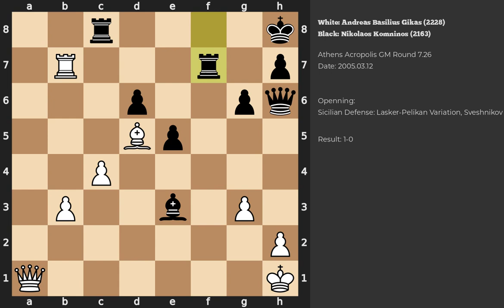Andreas Basilius Gikas - Nikolaos Komninos | Sicilian Defense | 2005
Chess game between Andreas Basilius Gikas (2228) and Nikolaos Komninos (2163) played during the Athens Acropolis GM in Round 7.26
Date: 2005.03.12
Result: 1-0
White ACPL: 22
Game PGN: 1. e4 c5 2. Nf3 Nc6 3. d4 cxd4 4. Nxd4 Nf6 5. Nc3 e5 6. Ndb5 d6 7. Bg5 a6 8. Na3 b5 9. Nd5 Be7 10. Bxf6 Bxf6 11. Nb1 Rb8 12. Nd2 Bg5 13. Nb3 a5 14. a4 bxa4 15. Rxa4 O-O 16. Bc4 Kh8 17. O-O g6 18. Qa1 Bd7 19. Ra3 Nb4 20. Nxb4 Rxb4 21. Nxa5 Qc7 22. b3 f5 23. c3 Rbb8 24. Bd5 fxe4 25. Bxe4 Be6 26. c4 Qc5 27. Nc6 Rbc8 28. Ra5 Qb6 29. Rb5 Qc7 30. Nb4 Qg7 31. Rb7 Qh6 32. Nd5 Qh4 33. f4 Bxd5 34. Bxd5 Bxf4 35. g3 Be3+ 36. Kh1 Qh6 37. Rff7 Rxf7 38. Rxf7 Bc5 39. Qf1 Rb8 40. Qf6+ 1-0